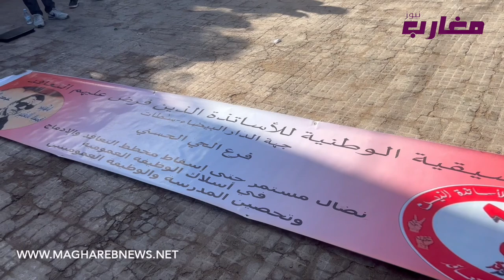وقفة تضامنية للأستاذة مع زملائهم المعتقلين بالدار البيضاء